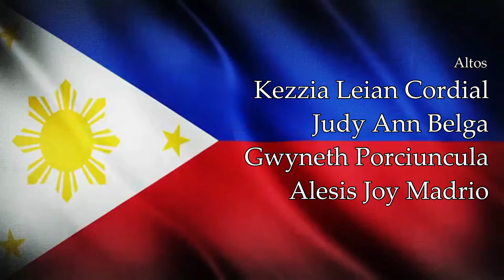Ako Ay Pilipino (Arr. by Ramon Lijauco, Jr.)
The Philippine Meistersingers’ participation in The National Commission for Culture and the Arts (NCCA) MUSIKAPULUAN 2021 showcasing the Philippines’ leading alternative traditional/ethnic-pop music artists.

AKO AY PILIPINO
Arranged by Ramon Lijauco, Jr.
Directed by Ramon Lijauco, Jr.

Video Editor: Kyle R. Vallejos
Sound Engineer: Ramon Lijauco, Jr.